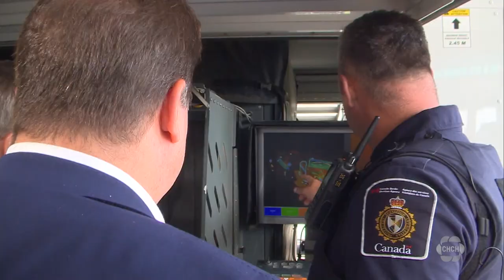Feds invest nearly $4M to crime prevention in Halton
The federal government is giving Halton region nearly $4M to help prevent crime. The money will go to community organizations that work with at-risk youth.

The investment is aimed at preventing gun crime in Halton, amid rising concern in the community about an increase in gun violence in the region.

Public Safety Minister Marco Mendicino was in Oakville to announce nearly $4M for Halton from the federal government’s building safer communities fund.

Local organizations working with at-risk youth can apply to Halton region, which will be distributing the money.

Milton MP Adam Van Koeverden says kids need mentorship, support, and activities to keep them on the straight-and-narrow, offering himself as an example.

“You could probably find some of my teachers that would tell you that I was a handful and I had lots of behavioural challenges in elementary school, but in grade 8 I found the canoe club, and I met all these awesome people down there, and it changed my life,” Van Koeverden said.

Mendicino says stopping young people from entering a life of crime is one part of his government’s multi-faceted approach to gun crime. He says this begins with stopping illegal guns from being smuggled across the border highlighting $450M in funding for border services over the last two years.

Mendicino says,  “I would say to you that we have made progress, that in the last two years alone that we have seized a record number of illegal guns at the border and that is good, but I also think you’re right to highlight that it is the tip of the iceberg.”

In Halton, police say the vast majority of recovered guns used in crimes are illegal weapons traced back to the U.S. Halton police say 85 to 90 per cent of those weapons are sourced back to the U.S.

Halton police chief Stephen Tanner says crime is on the rise, after a decline during the pandemic, “we’re also seeing more shootings.” He thinks border services need even more support.

“I really strongly believe that the RCMP as our national police service has a role to play at the border,” Tanner said.

Mendicino says federal money has allowed border services to add new technology that makes detecting illegal guns easier and quicker.